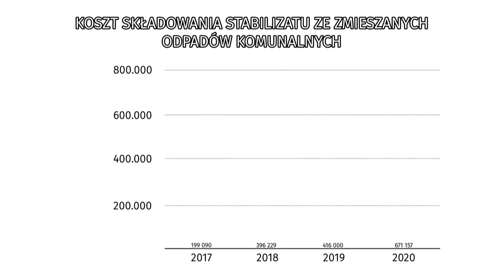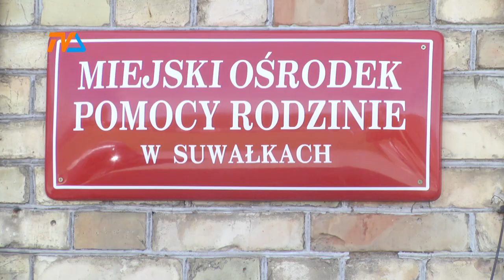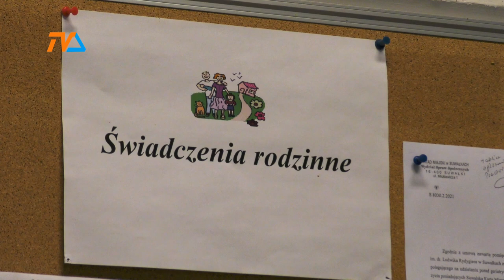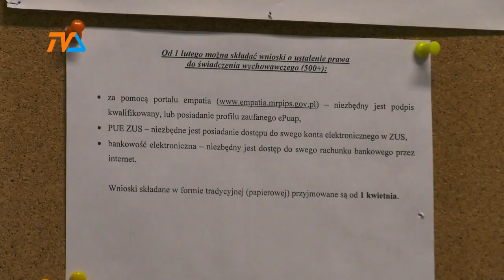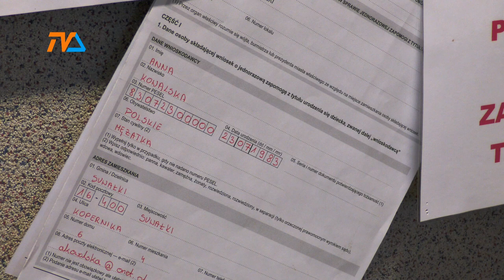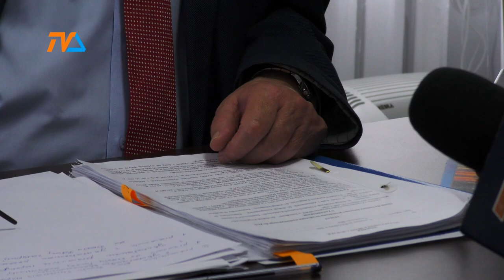MOPR. Nadchodzą zwolnienia |TVSUWAŁKI